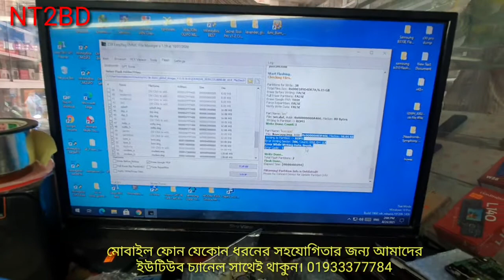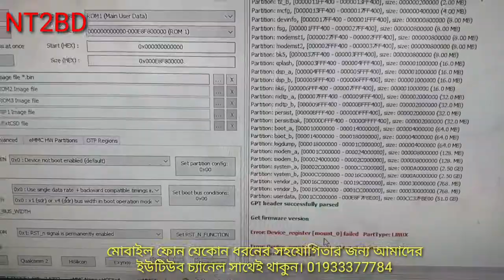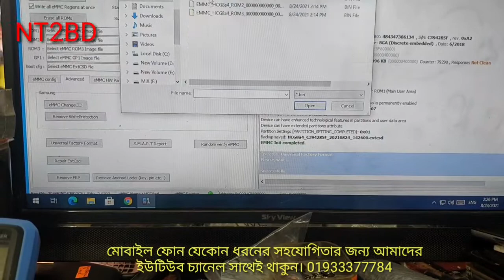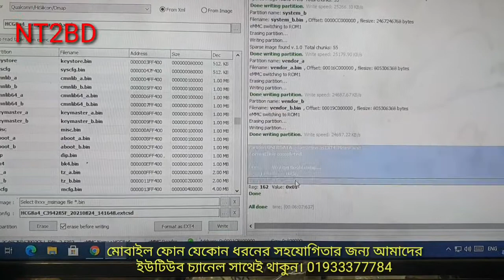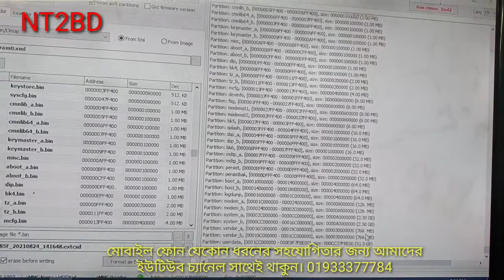how to mi a2 lite hang logo poblam repair.bd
how to mi a2 lite hang logo poblam repair.bd.any information pls call me:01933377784